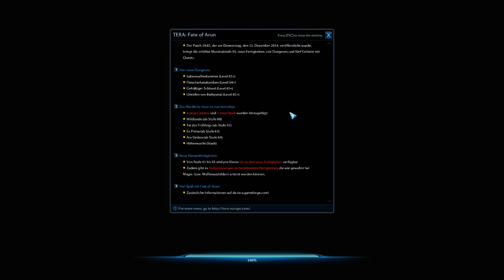Let's Play TERA [GERMAN] - Eigentlich nur ein Let's Test :P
Game(Platform):
Developer: Bluehole Studio
Publisher: Gameforge

Kommentiertes Gameplay von Justin aka. KuroKitsune aka. Cpt Black Fox

FoxForestGaming :
Ein kleiner Zusammenschluss von 2 Freunden die sich seit mehreren Jahren kennen und viel Spaß daran haben ihre Videos online zu stellen.

Team-Mitglieder :
Justin aka. KuroKitsune / CptBlackFox
Nico aka EpicTree